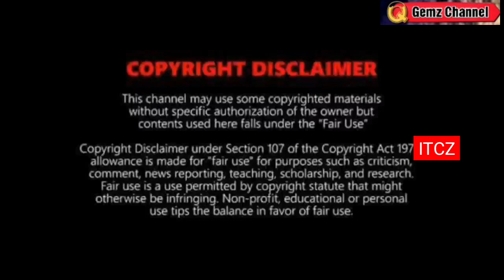MAY BAGYO NA PARATING?😱⚠️TINGNAN⚠️| WEATHER UPDATE TODAY MARCH 18, 2023Evening